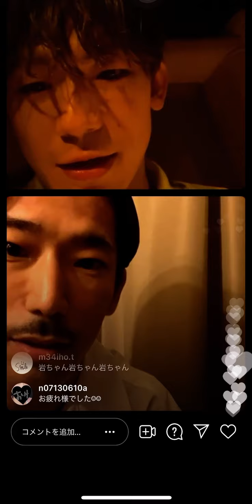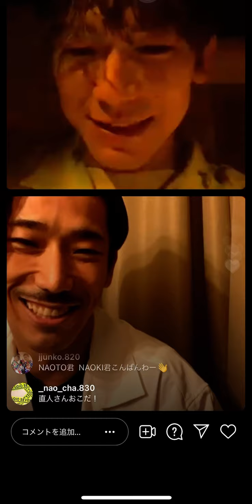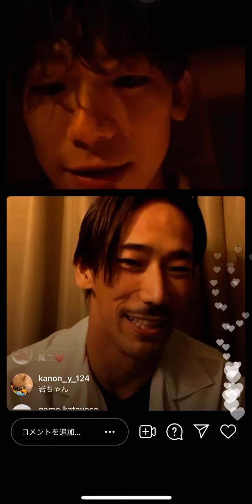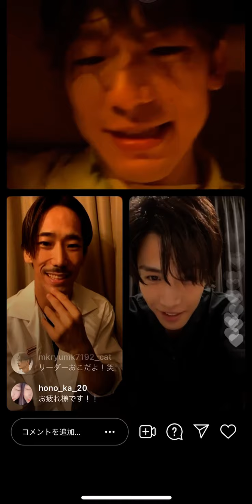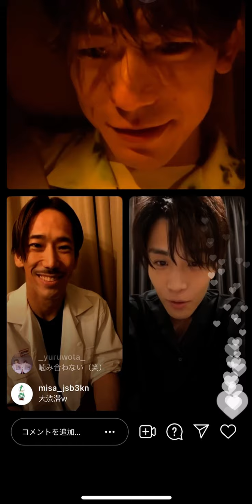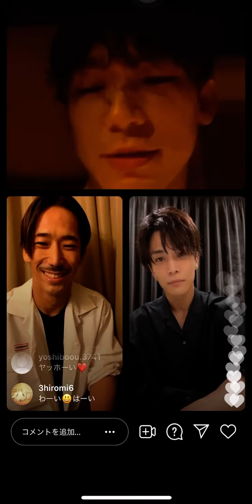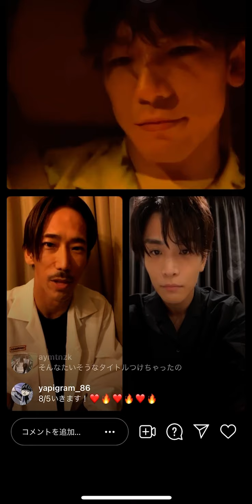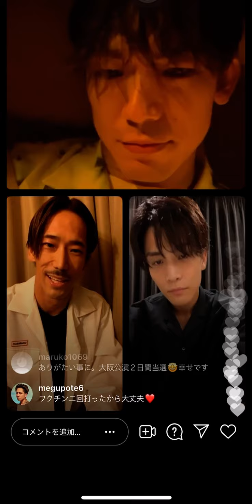NAOTO 小林直己 岩田剛典 インスタライブ 0627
三代目 三代目JSB NAOTO 小林直己 山下健二郎 ELLY 岩田剛典 今市隆二 登坂広臣